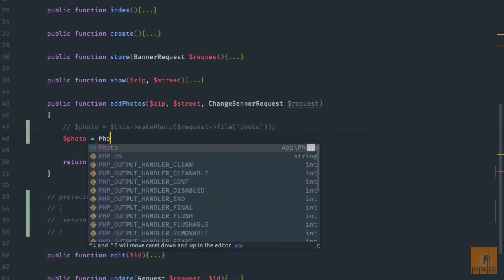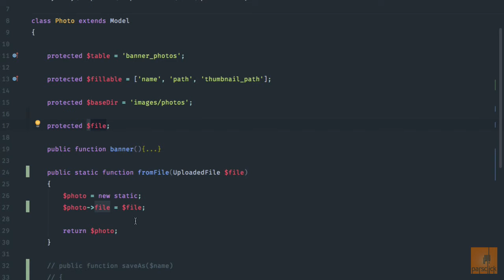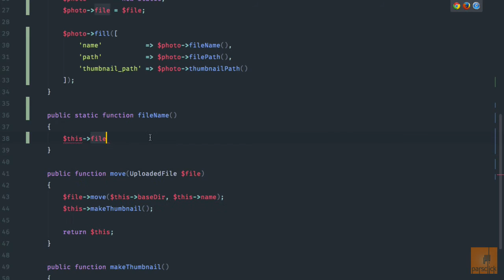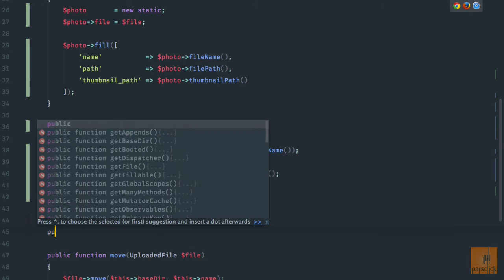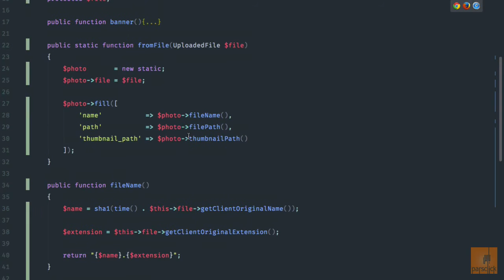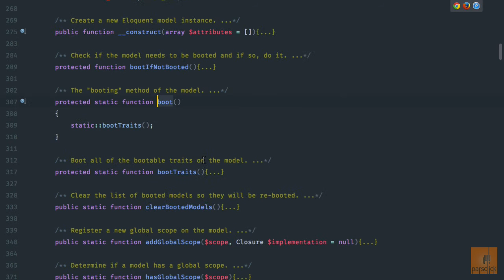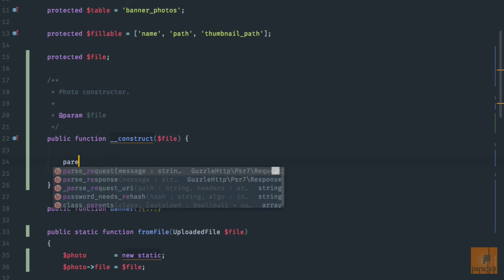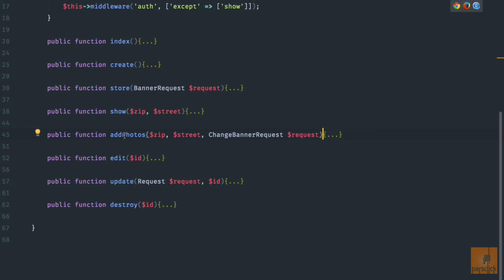۸۱- باز هم تکنیک Refactoring در لاراول